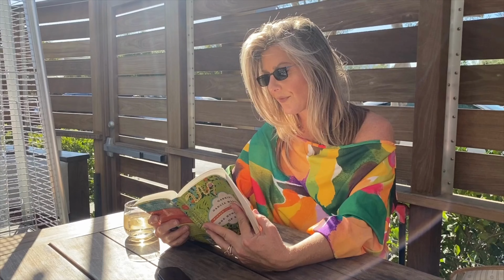The Brooklyn Breakthrough Bundle | ThinOptics | Readers + Reading Glasses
Channel the sun-soaked streets with this 2-Pack of Brooklyn Reading Sunglasses and Brooklyn Reading Glasses, each accompanied by a Milano Case. Thin, durable, and crafted with that signature rectangular frame, they're every bit Brooklyn — iconic and ever-stylish.

With our 4mm-thin, felt-lined Milano Cases, your Reading Glasses & Sunglasses are safely tucked away with silent magnetic technology, ensuring you're ready for any setting — indoors or out. Keep one at home and attach the other to your phone for that impromptu sunlit reading session.

This 2-Pack delivers a pair of Brooklyn Reading Sunglasses and a pair of Brooklyn Reading Glasses, alongside two Milano Cases, doubling up on that unbeatable convenience.